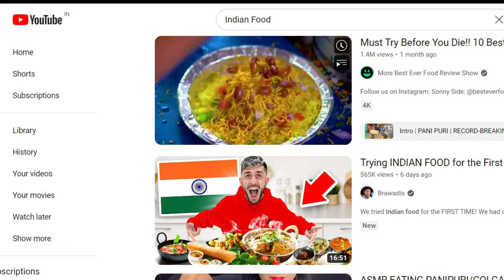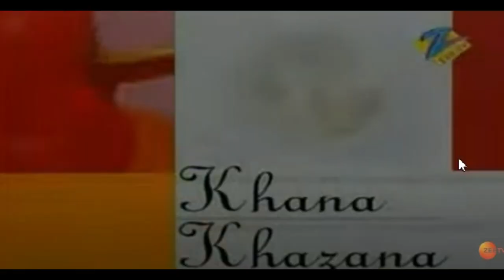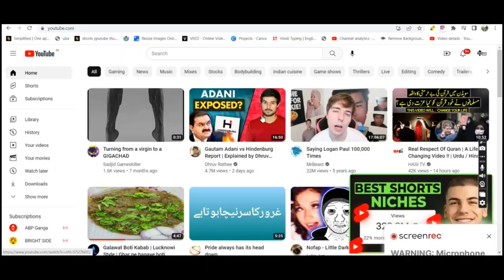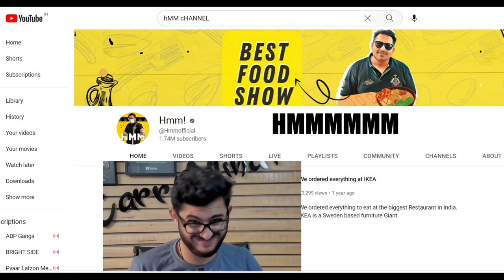The End Of Food Vlogging Industry | क्यों आज के Vloggers फ़ालतू की Video डाल रहें ?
The Rise and Fall Of Youtube Food Vlogging Industry | क्यों आज के Vloggers फ़ालतू की Video डाल रहें ?

In This Video We Have discuss About The Origin And Decline Of Youtube Food Industry In India.

Chapters
0:00 Introduction
0:55 Why Food Indian Love Food?
1:47 The Rise Of Food Industry
4:33 Origin Of Food Industry On Youtube
5:56 Fall Of Food Industry
7:11 Conclusion

Dhruv Rathee | Carryminatti
खाने वाला वीडियो | खाने की चुनौती | खाने का चैलेंज | खाने की प्रतियोगिता | खाने की वीडियो